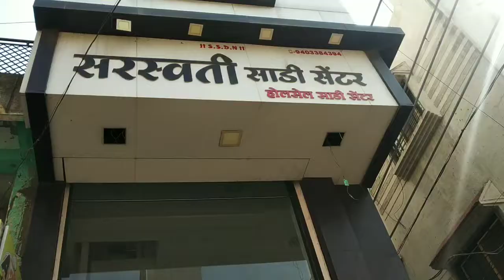कोणत्या कार्यक्रमासाठी केली शॉपिंग आणि काय केली आहे शॉपिंग🛍️ मराठी vlog # 50